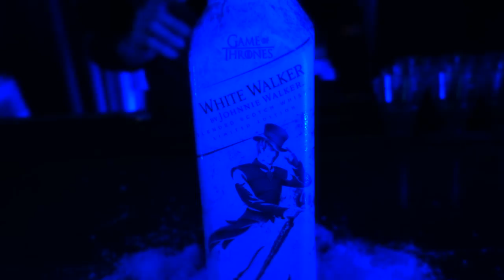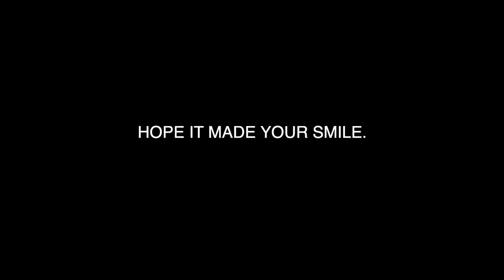the BEST GERMAN restaurant in TORONTO.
So yeah, I screwed up this week. But the video coming out on Monday is going to be epic if we pull it off.

Follow my photography and say hello!